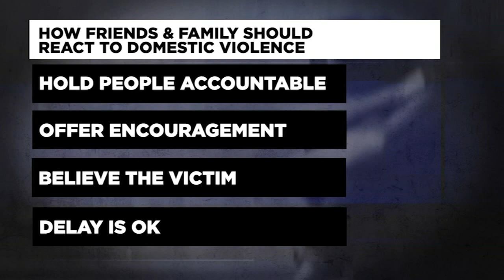Divorce leads to man being shot in front of ex-wife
According to Sheriff Ed Gonzalez, the man was upset about the division of property during divorce proceedings.